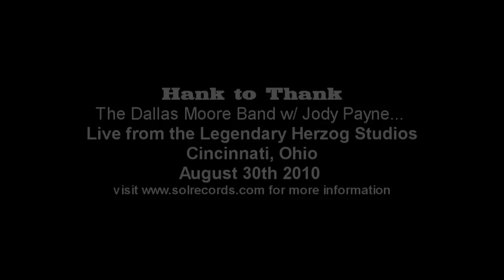Dallas Moore-Hank to Thank promo...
Monday August 30th, 2010, Sol Records recording artist, Dallas Moore along with his band and very special guest Jody Payne(Willie Nelson's Guitarist for 33 years) also a former Cincinnati resident, will celebrate the 61st anniversary of Hank Williams legendary recording sessions at the Herzog Studios in Cincinnati, by doing a live performance and CD/DVD recording in the former Herzog location at 811 Race Street, Downtown Cincinnati. a Limited Number of studio audience tickets will be made available soon.

Ticket information and more details coming August 3rd.